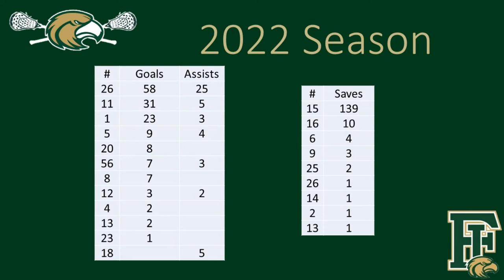2022 Fleming Island High School Varsity Lacrosse - every Goal and Save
Created for the 2022 Fleming Island High School Varsity Lacrosse team banquet.  Includes every goal and every save of the season, and a few other moments, all in chronological order.
0:03 vs Flagler Palm Coast
1:23 vs Creekside
2:39 vs Ponte Vedra
3:25 @ Forest
4:23 vs St Josephs
5:26 vs Nease
6:27 vs Lincoln
7:28 @ St Augustine
8:13 @ Sandalwood
8:37 vs Providence
9:14 vs Bartram Trail
10:31 @ Bolles
11:17 vs Buchholz
11:51 vs Stanton
13:03 District Quarter-final @ Bartram Trail
14:15 District Semi-final @ Flagler Palm Coast

Music in this video is from:

0:00 to 2:12:
Song:  edamame (feat. Rich Brian)
Artist:  bbno$
Album:  edamame (feat. Rich Brian) [Diplo Remix]
Licensed to YouTube by:  BBTV_mtheory (on behalf of bbno$); Kobalt Music Publishing, AMRA BR, LatinAutor, AMRA, SOLAR Music Rights Management, UNIAO BRASILEIRA DE EDITORAS DE MUSICA - UBEM, CMRRA, BMI - Broadcast Music Inc., Sony Music Publishing, ASCAP, and 12 Music Rights Societies

2:13 to 5:57:
Song:  Thrift Shop (feat. Wanz)
Artist:  Macklemore & Ryan Lewis, Macklemore, Ryan Lewis
Album:  Thrift Shop (feat. Wanz)
Writers:  Macklemore, Ryan Lewis
Licensed to YouTube by:  WMG (on behalf of Macklemore); AMRA BR, LatinAutor, AMRA, Kobalt Music Publishing, LatinAutorPerf, and 13 Music Rights Societies

5:58 to 8:29:
Song:  I'm Shipping Up To Boston
Artist:  Dropkick Murphys
Album:  The Warrior's Code
Licensed to YouTube by:  [Merlin] Epitaph (on behalf of Hellcat/Epitaph); LatinAutor - PeerMusic, CMRRA, PEDL, ARESA, MINT_BMG, BMG Rights Management (US), LLC, ASCAP, LatinAutorPerf, LatinAutor - Warner Chappell, Adrev Publishing, UNIAO BRASILEIRA DE EDITORAS DE MUSICA - UBEM, and 13 Music Rights Societies

8:30 to 13:40:
Song:  Can't Hold Us (feat. Ray Dalton)
Albu:  Can't Hold Us (feat. Ray Dalton)
Licensed to YouTube by:  WMG (on behalf of Macklemore); LatinAutor, AMRA BR, AMRA, LatinAutorPerf, Kobalt Music Publishing, and 16 Music Rights Societies

13:40 to 15:36:
Song:  I Love It
Artist:  Icona Pop
Album:  I Love It
Licensed to YouTube by:  UMG, WMG (on behalf of Universal Music AB); Polaris Hub AB, UMPI, LatinAutorPerf, SOLAR Music Rights Management, LatinAutor - SonyATV, UNIAO BRASILEIRA DE EDITORAS DE MUSICA - UBEM, CMRRA, AMRA, AMRA BR, Sony Music Publishing, LatinAutor, Kobalt Music Publishing, ASCAP, LatinAutor - UMPG, LatinAutor - Warner Chappell, UMPG Publishing, and 16 Music Rights Societies